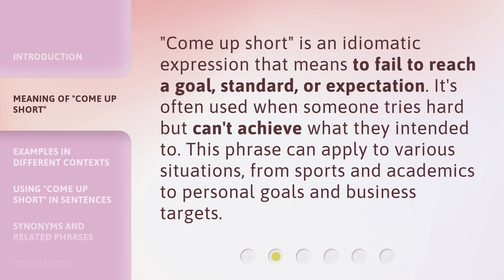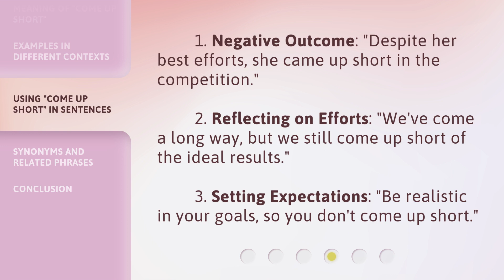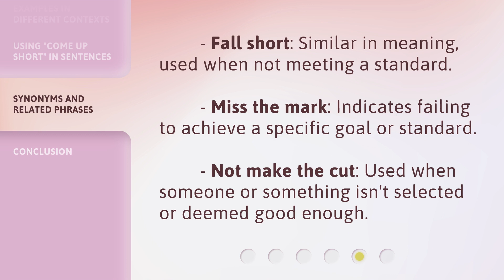Understanding "Come Up Short"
Unlocking the Mystery: Understanding 'Come Up Short' • Discover the true meaning and origins behind the popular phrase 'Come Up Short'. Join us as we delve into its fascinating history and explore its various interpretations in different contexts.

00:00 • Introduction - Understanding "Come Up Short"
00:31 • Meaning of "Come Up Short"
00:54 • Examples in Different Contexts
01:24 • Using "Come Up Short" in Sentences
01:48 • Synonyms and Related Phrases